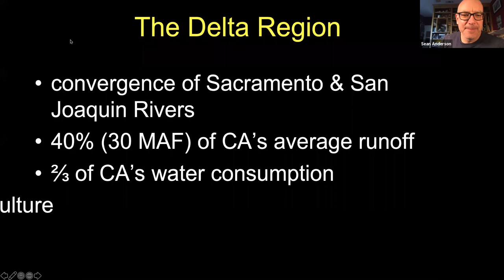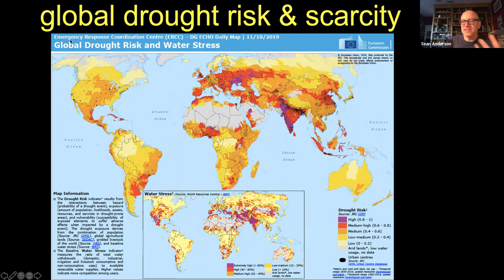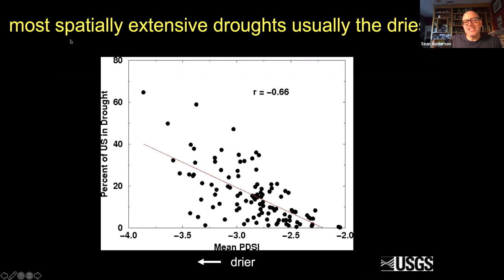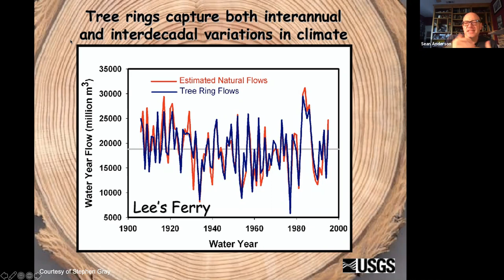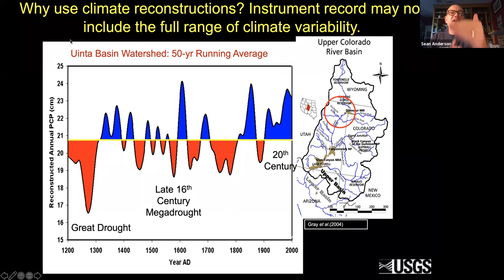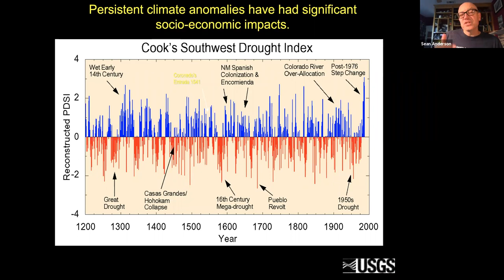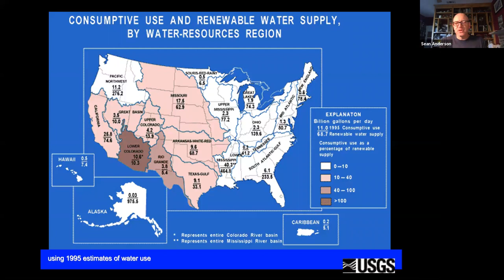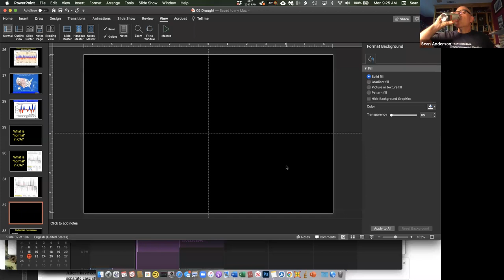Droughts (Part 2)